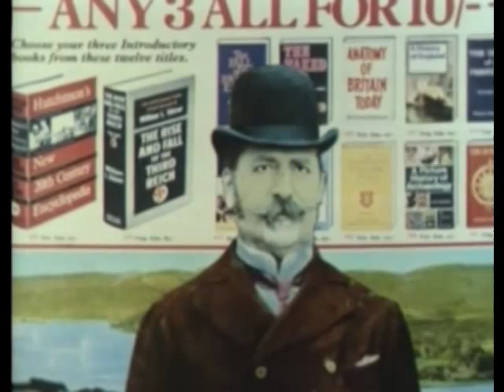Monty Python Episode 191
"Oh no. there goes the neighbourhood".